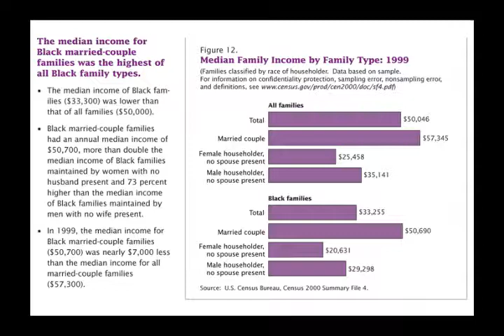Short Marriage: How to Lose a Black Man (part 2)